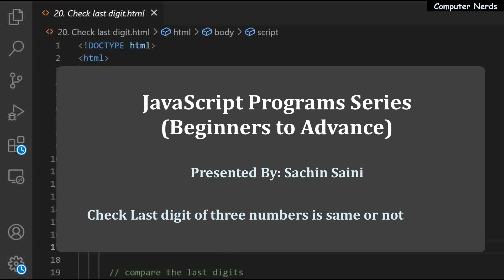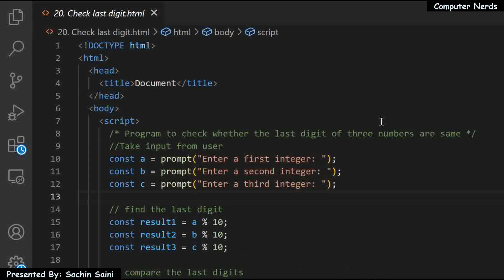20. Check if three Numbers Have the Same Last Digit | JavaScript Tutorial for beginners in Hindi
In this tutorial you will learn:
1. How to check whether three Numbers Have Same Last Digit or not using JavaScript.

This is the 20th tutorial of the series "JavaScript Programs for beginners to Advance in Hindi". Best series to learn JavaScript using Programs/Projects.

Creator